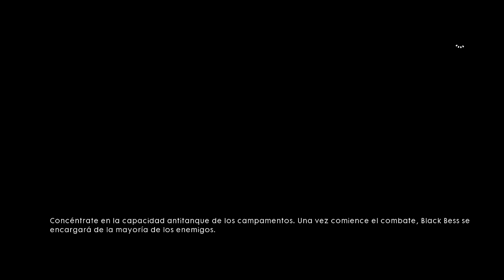CAPITULO 06 MARTILLO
Un juego como ninguno de la mano de DICE, para la fabulosa consola de PS4, viviremos una aventura sobre algunos eventos reales pero ficticios de la primera guerra mundial con nombres conocidos y otros más, historias dramáticas a puro corazón y cañón usando distintos armamentos, y no olvidemos el maravilloso multijugador!!!...
Battlefield 1 - Walkthrough en Español - Capitulo 06
Let's play en Español del último juego de PS4 Battlefield 1
Battlefield 1 Español
Battlefield 1 - Walkthrough en Español
Battlefield 1 BIRD MATH
Battlefield 1 BIRD GAMING
Battlefield 1 PS4
Battlefield 1 UXBLACKBIRDXU